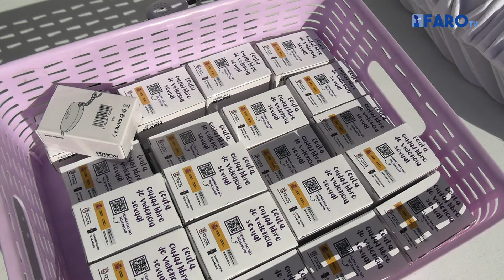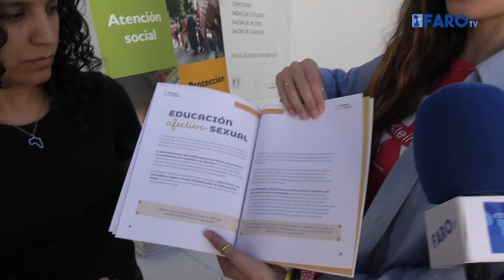La Universidad de Granada celebra su tradicional recepción de estudiantes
Esta mañana ha tenido lugar la tradicional recepción de estudiantes de primer curso de la Universidad de Granada en el salón de actos del campus en Ceuta.

Redacción y locución:  Eva Cerezo
Imagen y edición: Kike Román